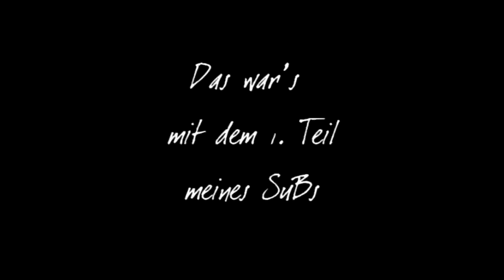Mein Stapel ungelesener Bücher (Teil 1)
Ihr habt danach gefragt, also seid ihr selber Schuld ;) Ich hab mal meinen SuB (bzw. zumindest fast alle Bücher) rausgekramt und erzähle euch ein bisschen was dazu. Da ich euch aber keine 40 Minuten Gelaber zumuten wollte, gibt es heute den 1. Teil mit meinen englischen Sub-Büchern und den Hardcovern. Viel Spaß beim Anschauen! Und verratet mir doch mal wie groß euer SuB ist!